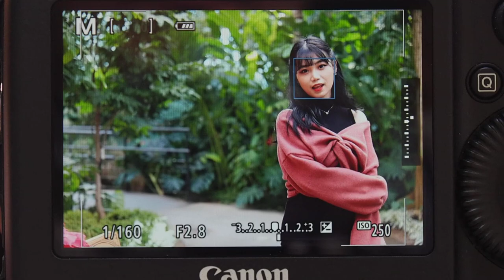Canon EOS 1D X Mark III 라이브뷰 AF 자동 영역 인물 추적 능력